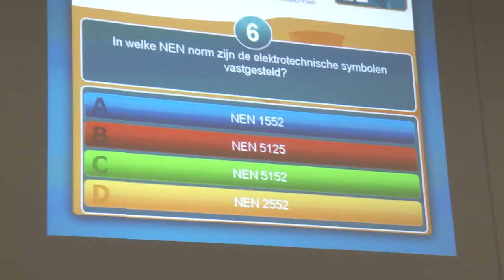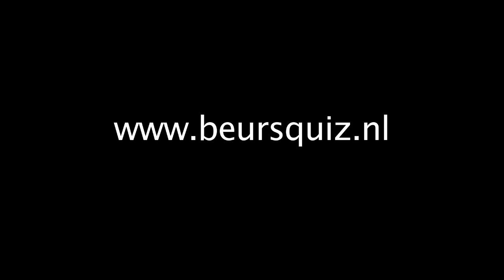Opvallen op een beurs -- Beursquiz op uw stand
Opvallen op een beurs -- Op de beurs trekt uw hele doelgroep aan uw stand voorbij. Hoe zorgt u ervoor dat iedereen weet dat u op de beursvloer staat? Speel een quiz op uw stand! Op basis van uw input schrijven wij een quiz over uw product en dienst. Vanaf een afstand kan men zien dat er op uw stand iets te beleven valt.
Onze beursquiz is een kennisspel met multiple choice vragen op grote plasma-schermen. Twee deelnemers gaan steeds de strijd aan met elkaar. Onze presentator (m/v) geeft het publiek daarbij een actieve rol. Uiteraard is er een leuke prijs te winnen.